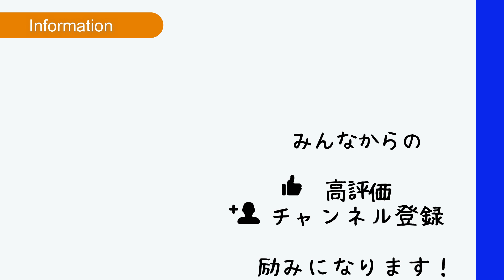試合で使える判断力を鍛える練習はこれだ！【ソフトテニス】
画像